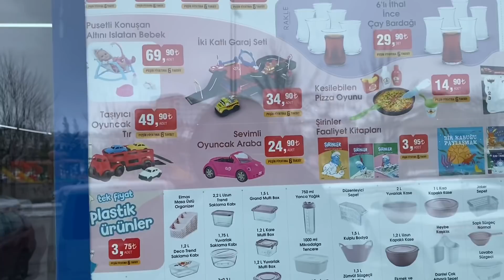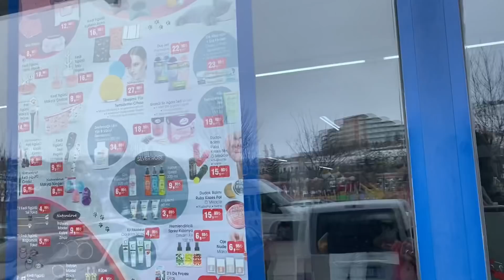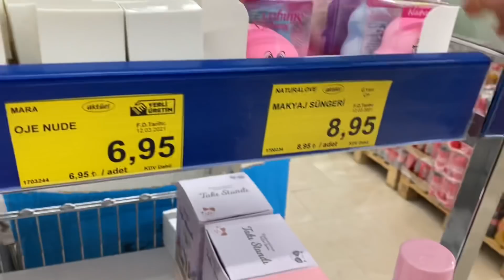İYİKİ ALDIM ÇOK MEMNUN KALDIM ⁉️ BAŞLIK YANLIŞ ANLAŞILMIŞ ❌ BU TAVADA MANGAL GİBİ OLUYOR 💯 VLOG 🎬